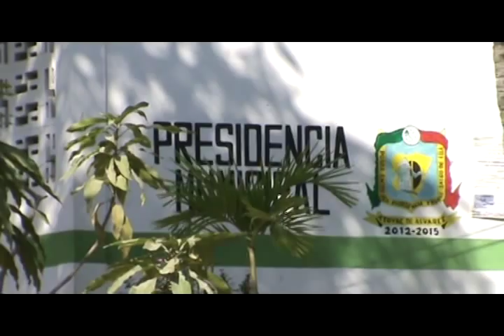CONDÓMINO DE 300 HOGARES PARA LOS ATOYAQUENSES, URIOSTEGUI A TABAREZ.